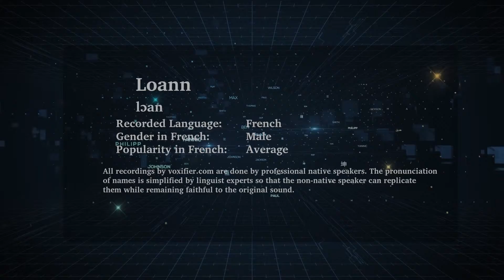How to Pronunce Loann in French - Voxifier.com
This is the French pronunciation, gender, and phonetics recording of the name Loann. The same name may exist in other languages with different pronunciations.